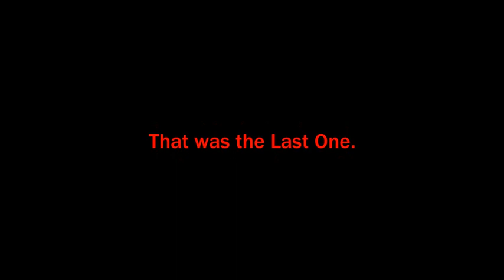Controlling you in your sleep in PA (Amplifier) before a Midterm election | Stolen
Just have to understand everything Scott and his Family is doing. With Scott it is always Mother Love me, Father Hate me, and what they taught him. Dad made Scott to protect him after his death, he didn't want to go to jail for kidnapping his mother, breaking her back cause she wanted to leave, and stealing Scott's Great Aunt's House.. The best thing to do with him is have him thrown in prison. He is exploited by the various divisions of Government, etc. Has an inferiority complex. ("You're so in love with me now."..) His aunt is Mona Jean (used by his father, and very old). "Hive" Hedonism and Fraudulent Family Values (Enforced)

University of Pittsburgh, Penn State, and Bill Cosby. U of O.. (Chered Brain Science (Listening Habits (For the exploitation of Offices of Superiority))) Unwanted Testimony, unwanted worldliness of the elderly (Normal world, normal peace, normal apathy (Goal))
So Tired - YouTube
So Observed - YouTube
Following Fox Online. We made up the name Al K Da.. "Give me something to work with for the Election".. The real concern is not al Qaeda: Gen. Petraeus - YouTube
We Want the Airwaves (Ramones (1976)) - YouTube
Randy's Dog was named "Patches"
The Devil's Advocate Al Pacino Speech Scene

History of Exploiting the need for social services Milley.
(Incorporating everything you own to live off the stock (Club))
You must have co-habitation Agreements, An Online Program to Re-negotiate the Same, Enforcement, and Property within walls.
Paperwork available for Diplomatic License Plates and ID Cards for those with the correct Religious Outlook Available.
The word is "MOUTH" Study. Foriegn Recognition of Sovereignty.

The Motorhome. I don't know what else is wrong with it, it has a salvage title, the motor is half under the hood, half in back. I don't have any attachment apparatus. No battery. (Power Steering motor and electric brakes need to be purchased, and the Split Mini to replace the engine is in the front room). Bottom could be fiber glassed to make it float. Entire Motorhome for Submersible. Cameras and monitors for driving and parascope. Split mini does not need to be exposed to the outdoors to function prop. Electric motor for propeller on submersible turret driven by computer navigation ap needs purchased.

Two to four dehumidifiers for water production as well as a condensation method saltwater conversion system for when submerged for long periods.